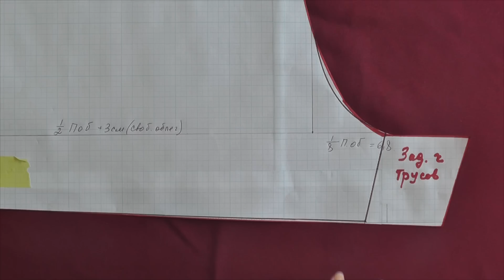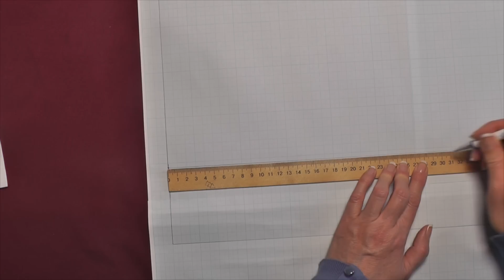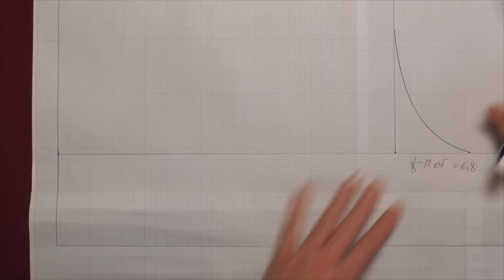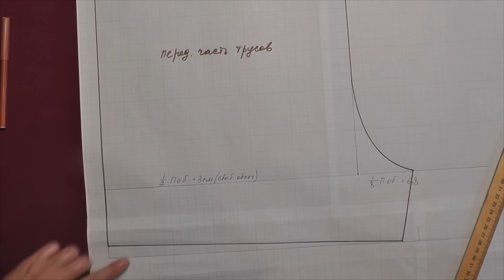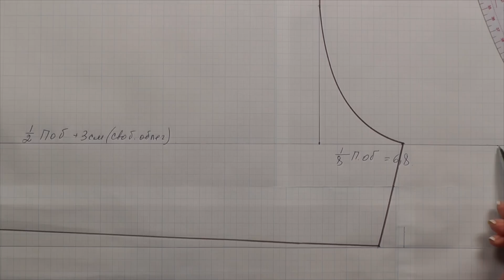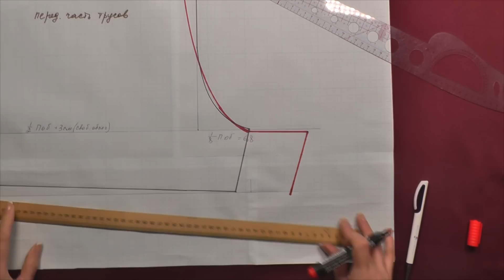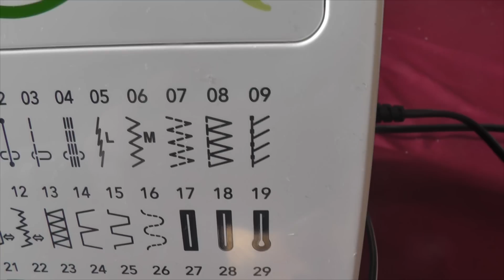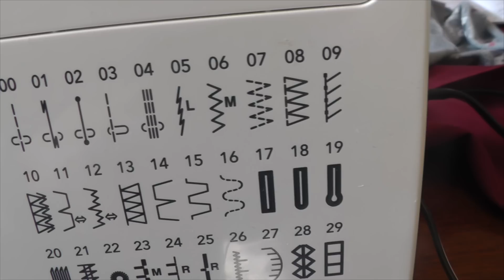Шьем мужские трусы | Выкройка и пошив мужских трусов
Выкройка мужских трусов | Как сшить мужские трусы.